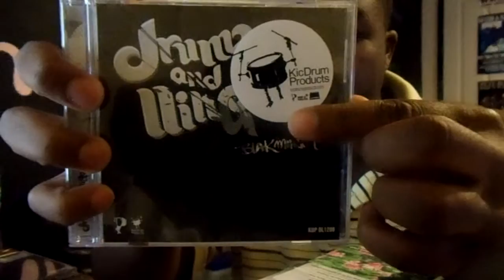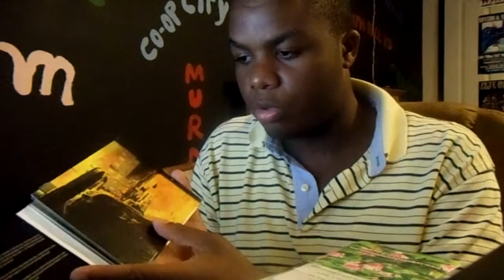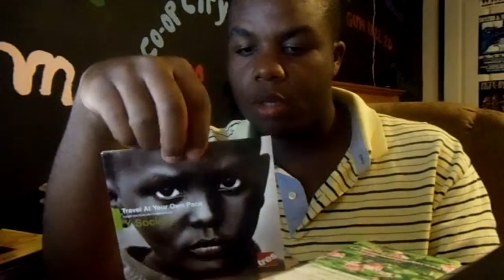Hip Hop Album Reviews Pt. 5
Just showing you guys some of my music collection and doing mini reviews

Albums Reviewed:

1.Lewis Parker- Masquerades & Silhouettes (1998)
2.Urban Thermo Dynamics- Manifest Destiny (2004)
3.Drumz And Llingo- Blakmarket (2008)
4.Blacastan- Blac Sabbath (2010)
5.Godfather Don- Diabolique (1998)
6.Y-Society- Travel At Your Own Pace (2007)